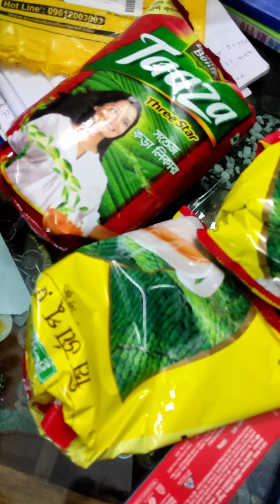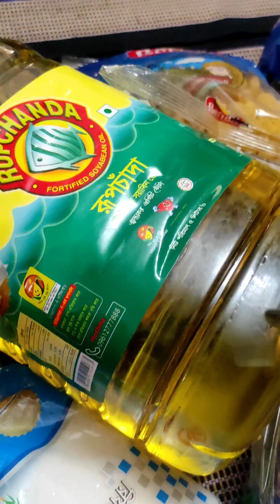📌আব্বু যাবার আগ মুহূর্তেও আমার জন্য বাজার করে দিয়ে যেতে ভুলেনাই 😇